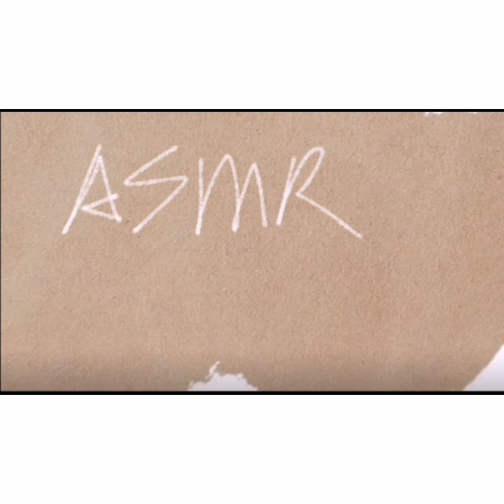[ASMR] Shaved Ice Eating Sounds|Satisfying Video|#329 氷を食べる/ICE eating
Shaved Ice Eating Sounds | ICE ASMR | The Most Satisfying Video

New account!!
Source: Kwai Apps

Will keep on collect all ice videos and live ice eating at here...

Autonomous sensory meridian response (ASMR), sometimes auto sensory meridian response, is a tingling sensation that typically begins on the scalp and moves down the back of the neck and upper spine.

It can help you feel relax, release your stress and get calm easily.